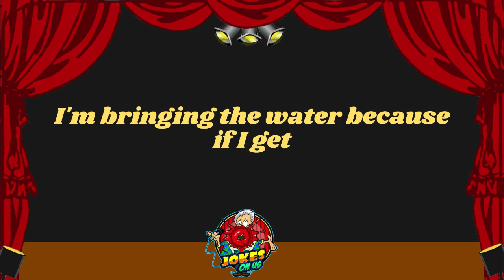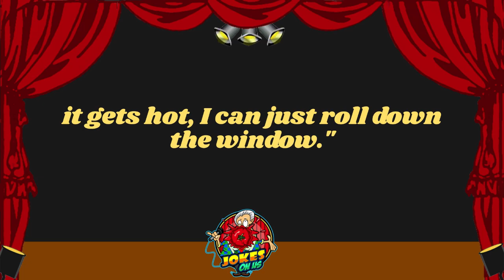Funny Joke: Cool Logic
Jokes On Us is all about the funny. The ha ha ha. The LOL. The slightly snickering. The ROTFLMAO…we aren’t really sure what that means, actually. But, we got jokes! Lot and lots of jokes. Long form jokes, story jokes, sexy jokes, crude and rude jokes, stupid jokes, jokes that are so bad they will make you want to slap a stranger. One-liners, short jokes, and pretty much any other kind of joke you can think of - we got those too.

Why? Well, maybe we just weren’t hugged enough as children? Maybe in a digital world that has gotten incredibly angry and spiteful, we just want to give people a quick respite from the madness? Maybe we’re just bored out of our mother loving minds?! So, bring on the funny!

Thanks for taking the time to watch our jokes! We hope you laughed!! Or snorted, at least. We love you! I mean…not really…not all of you…maybe one or two of you….but, we appreciate the hell out of each and every one of you.